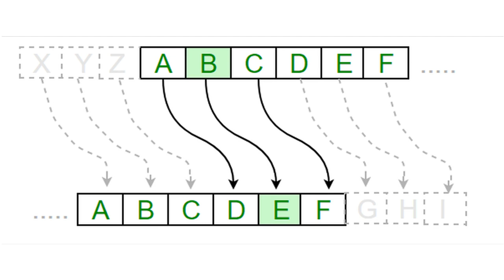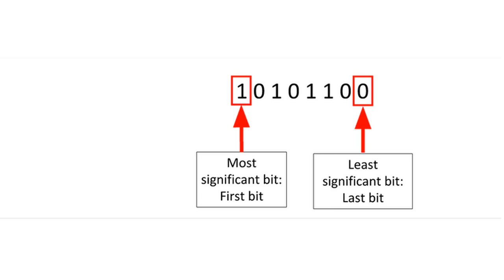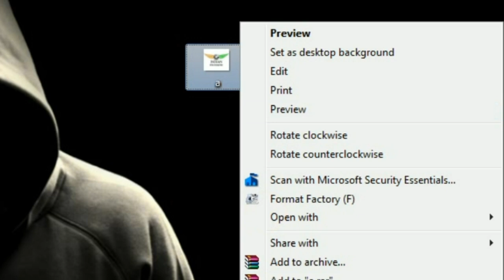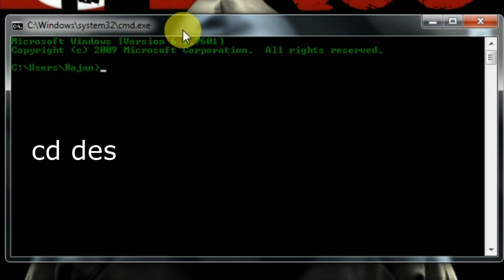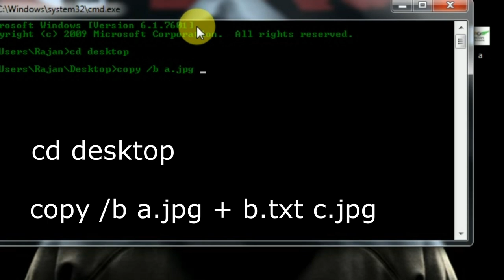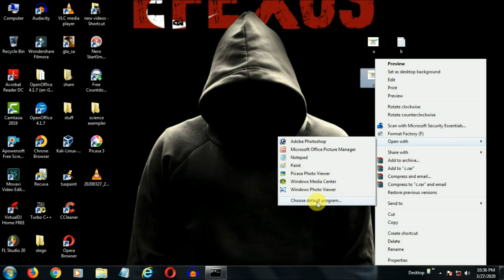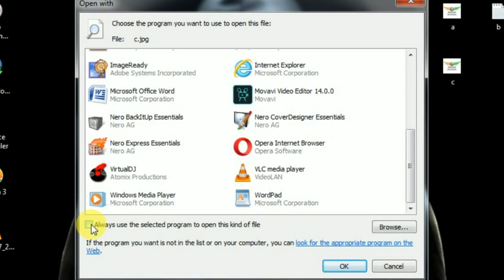Introduction to Steganography | Hide secret information inside any file | Rajnath Prasad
Namashkar Doston!
Mera naam Rajnath hai,
Swagat hai aap sab ka mere youtube channel me
aur aaj ki is video me maine aap sab ko ye bataya hai ki steganography kya hoti hai aur aap kaise apne kisi secret information ko apne kisi bhi file ke andar chhupa sakte ho.

Asha karta hu aapko video pasand aaegi aur kuchh naya janne ko milega.

Ye video apne friends ke sath share kare , kyu ki ye bohot hi important technological knowledge hai jo zada tar log nahi jaante.